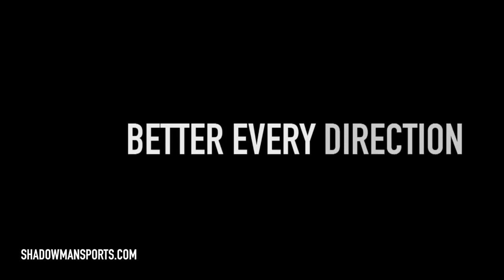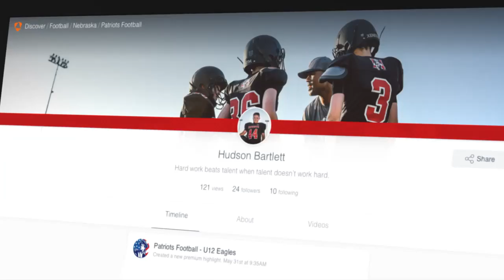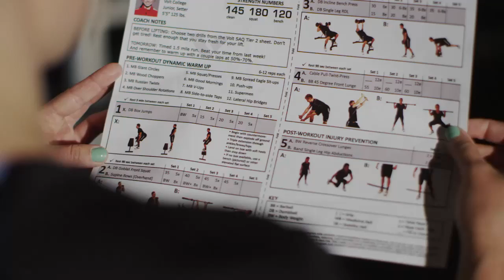2019 Football Canada Cup | BC vs MB (5th/6th Place Game)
2019 Football Canada Cup
5th/6th Place Game:  TBD vs TBD
Live from Queen's University in Kingston, Ontario